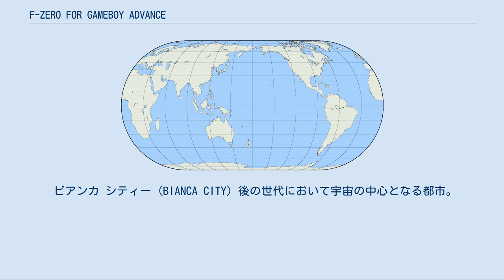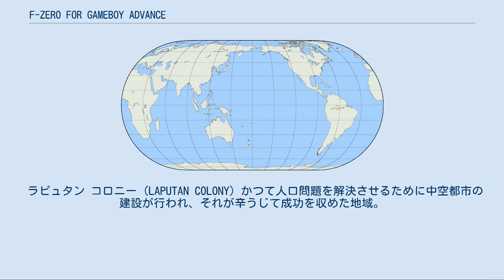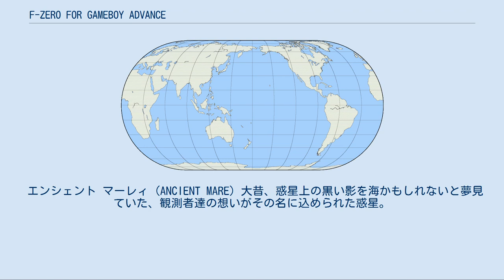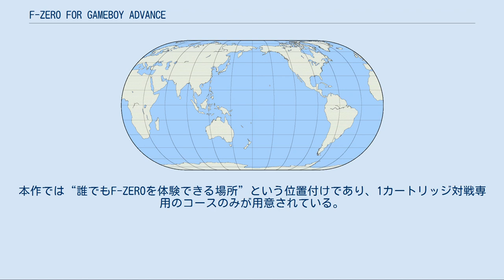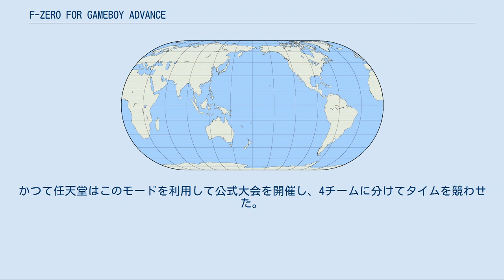F-ZERO FOR GAMEBOY ADVANCE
F-ZERO
『F-ZERO FOR GAMEBOY ADVANCE』（エフゼロ フォー ゲームボーイアドバンス）は、2001年3月21日に任天堂から発売されたゲームボーイアドバンス用レースゲーム。
F-ZEROシリーズの第3作目となる。
本作はゲームボーイアドバンスのローンチタイトルとして発売された。
国外でのタイトルは『F-Zero Maximum Velocity』。
シリーズ中、キャプテン・ファルコンが唯一登場しない作品でもある。
 ゲーム性は先発の「F-ZERO X」ではなく、SFCの「F-ZERO」のものを引き継いでいる。
アクセルボタン連打により、グリップ力を回復させながらターンする「ブラストターン」というテクニックが登場したのは、本作が初となる。
SFC版にもブラストターンの現象自体は存在しているが、連打ではなく、タイミングよくアクセルをON、OFFすることによるものである。
 なお、価格改正（2011年8月11日実施）前のニンテンドー3DS購入者対象である「アンバサダー・プログラム」において、同年12月16日より、3DSのバーチャルコンソール版の無料限定配信がニンテンドーeショップにて開始された。
また、2014年4月3日からWii Uのバーチャルコンソールにて配信開始された。
 キャプテン・ファルコン、ドクター・スチュワート…といったF-ZEROパイロット達が過去の伝説となった4半世紀後の世界。
人類の宇宙進出が落ち着いて莫大な収入を稼げる仕事が減ったため、一攫千金を狙えるF-ZEROパイロット志望者が再び増加し始めたとされている。
 ストーリー的に原点回帰というキーワードが存在しており、コースレイアウトは初代のように平面的で、ルールも初代同様の順位制となっている。
 ビアンカ シティー (BIANCA CITY) 後の世代において宇宙の中心となる都市。
大量の高純度チタンが採掘され、その効果はかつてF-ZERO全盛期を支えたミュートシティから覇権を奪い取るほどのものとなった。
「ビアンカ」とは、初代村長の妻の名前に由来している。
 イースト テン サイド (EAST TEN SIDE) ルイス社の区画整備計画により作られた工業区画の一つ。
 スターク ファーム (STARK FARM) かつては大農場地帯であったが、土壌から有害物質が検出されたことにより、放棄された。
現在は世捨て人達が集まる地域となっている。
 ビーコン ポート (BEACON PORT) 隕石や宇宙船の衝突で故障したビーコンを回収し、修理・再利用するための工場がある惑星。
 クレーター ランド (CRATER LAND) 巨大なクレーターの中にある石油資源発掘コロニー。
クレーターは、巨大隕石の衝突により出来たものとされている。
 ラピュタン コロニー (LAPUTAN COLONY) かつて人口問題を解決させるために中空都市の建設が行われ、それが辛うじて成功を収めた地域。
 シノバズ (SYNOBAZZ) 地表の殆どが沼となる惑星。
かつて革命で国を追われた貴族達が身を潜め、根付いていった地。
 クラウド カーペット (CLOUDS CARPET) 地表が全て雲に覆われ、太陽光が直に当たることはない惑星。
人々は雲よりも高い塔を建設し、そこから光ケーブルで地上へと光を供給している。
サーキットも雲の上に建設されている。
 エンシェント マーレィ (ANCIENT MARE) 大昔、惑星上の黒い影を海かもしれないと夢見ていた、観測者達の想いがその名に込められた惑星。
 ファイヤー フィールド (FIRE FIELD) 地表の多くがマグマに覆われた、灼熱の惑星。
シリーズの他作品に登場する惑星の中で唯一、本作でもグランプリの舞台となる惑星。
 サイレンス (SILENCE) 無音の惑星。
その空にはマシンの爆音のみがこだまする。
本作では“誰でもF-ZEROを体験できる場所”という位置付けであり、1カートリッジ対戦専用のコースのみが用意されている。
 選べるマシンは4台。
グランプリのクリア状況により、最終的に10台まで増える。
なお、敵車としては、初期状態から10台全てが登場している。
 グランプリは、全5コースの5周勝負。
初期状態では、PAWN/KNIGHT/BISHOPの各シリーズから更に、BEGINNER/STAND...